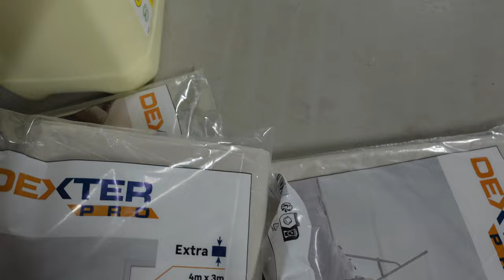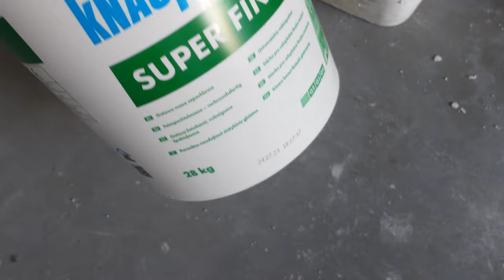KOLEJNA PORCJA GŁADZI ☺️